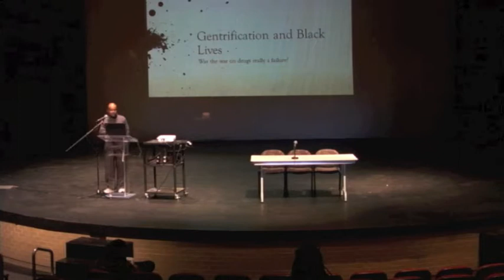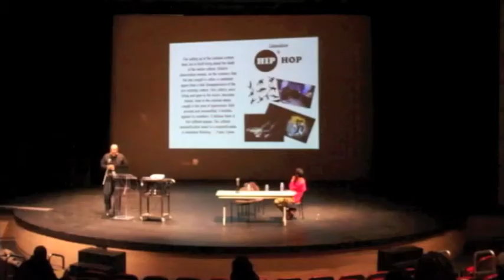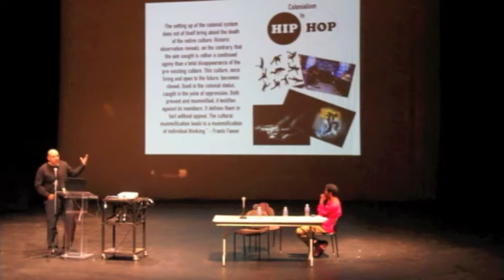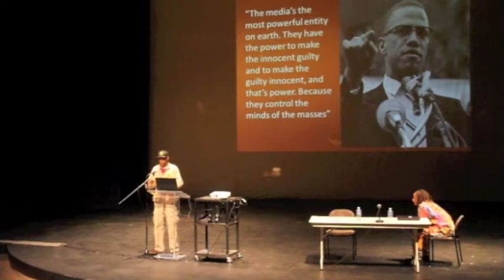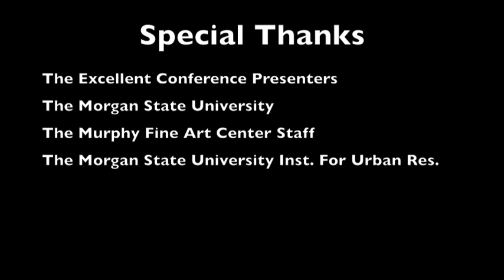Optimal Health For Black Men Conference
2014 Optimal Health for Black Men Conference
Rites of Passage as Preparation/Rites of Passage as Prevention

Morgan State University
8:30am-4:30pm